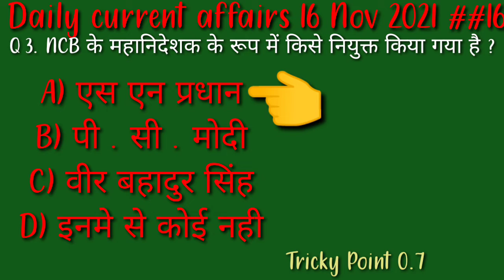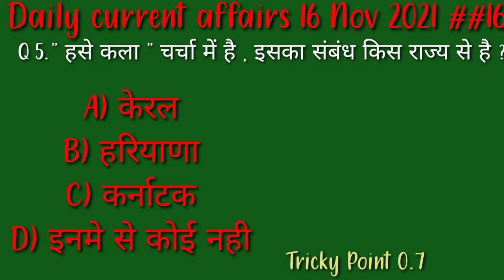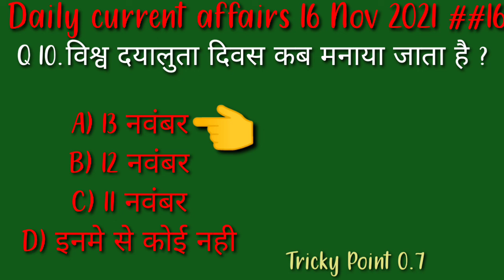Daily current affairs current affairs 16 Nov 2021 current affairs in hindi ck (Aryan)